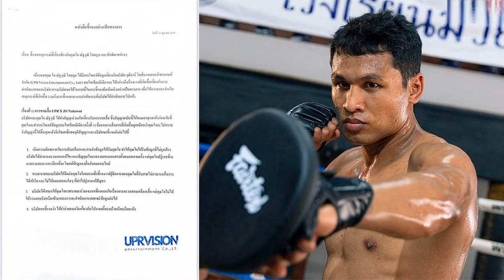ยูพีอาร์ วิชชั่น แจงดราม่าหักเงินค่าตัว โจ ณัฐวุฒิ นักมวยคนดัง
กีฬา
23 ต.ค. 2567
17:17 น.
จากดราม่าขอยกเลิกสัญญากับบริษัท ยูพีอาร์ วิชชั่น เอนเตอร์เทรนเมนท์ จํากัด ของ โจ ณัฐวุฒิ นักชกคนดัง หลังร่วมงานกันเพียง 3 เดือน โดยมีปัญหามาจากเรื่องค่าตัว หลังจากที่เซ็นสัญญาในการให้บริษัทดังกล่าวเข้ามาดูแลสิทธิประโยชน์การรับงานในประเทศไทย

โดย โจ ณัฐวุฒิ ได้ไปพูดคุยในช่วงยูทูบ ‘พ่อเลี้ยงเจจากดาวอังคาร’ เกี่ยวประเด็นเรื่องค่าตัวจากงานงานหนึ่ง จากที่มีสัญญาจะจ่าย 70/30 กลับกลายเป็นว่าไม่ได้รับค่าตัวตามเปอร์เซ็นดังกล่าว
ล่าสุด ยูพีอาร์ วิชชั่น เอนเตอร์เทรนเมนท์ ได้ออกแถลงการณ์ชี้แจง โดยแบ่งเป็น 2 ประเด็นคือ เรื่องที่ 1: การขายเสื้อ UPR X JO Nattawut

บริษัทและคุณโจ ณัฐวุฒิ ได้ทําสัญญาร่วมกันเกี่ยวกับการขายเสื้อ ซึ่งสัญญาฉบับนี้ได้หมดอายุลงแล้วก่อนวันที่ คุณโจจะทําการโพสต์ข้อมูลบนโซเชียลมีเดีย (ครั้งที่ 1) ซึ่งจากการสื่อสารที่เกิดขึ้นดูเหมือนว่าคุณโจจะไม่ทราบ ว่าสัญญานี้ได้สิ้นสุดแล้วจึงโพสเพื่อขอยุติสัญญา และบริษัทขอชี้แจงดังต่อไปนี้

1. เกิดความผิดพลาดในการนับสต็อกและการส่งข้อมูลให้กับคุณ โจ ทําให้คุณ โจได้รับข้อมูลที่ไม่ถูกต้อง บริษัทได้ทําการตรวจสอบแก้ไข และเชิญคุณ โจมาตรวจสอบเอกสารทั้งหมดหลายครั้ง แต่คุณโจปฏิเสธที่จะ มาตรวจสอบ และเลือกที่จะโพสต์ข้อมูลลงสื่อสังคมออนไลน์

2. ทางทนายของบริษัท ได้ติดต่อคุณ โจโดยตรงเพื่อชี้แจง แต่ผู้จัดการของคุณโจที่รับสายไม่สามารถสื่อสาร ได้เข้าใจ และไม่ได้ตอบสนองใดๆ ที่นําไปสู่การแก้ปัญหา

3. บริษัทได้เสนอให้คุณโจหาทนายมาร่วมเจรจาเพื่อตกลงในเรื่องการตรวจสอบสต็อกเสื้อ แต่คุณโจไม่ได้ ให้การตอบรับหรือเข้ามาเจรจา และดําเนินการเผยแพร่ข้อมูลต่อไป
4. บริษัทขอชี้แจงว่า ได้ทําจ่ายยอดเงินเกี่ยวกับโปรเจคนี้ครบถ้วนเรียบร้อยแล้ว

เรื่องที่ 2: ค่าตัวงานน้องควาย
ทางบริษัทขอชี้แจงว่า ก่อนที่ทางบริษัทจะรับงานนี้ เราได้มีการเจรจาและตกลงค่าตัวกับผู้จัดการของ คุณโจ ณัฐวุฒิ โดยผู้จัดการได้ยืนยันการตอบรับในเงื่อนไขและจํานวนเงินที่เสนอมาเรียบร้อยแล้ว จากนั้นทาง บริษัทจึงดําเนินการรับงานและจัดการตามข้อตกลงนี้ โดยในกระบวนการทํางานครั้งนี้ ทางบริษัทได้ดูแลและ เตรียมจัดการในหลายส่วน ซึ่งรวมถึงค่าใช้จ่ายที่เกี่ยวข้องกับการดําเนินงานทั้งหมดเพื่อให้การทํางานเป็นไป อย่างราบรื่นและเป็นไปตามมาตรฐานที่ตั้งไว้
สัญญาดังกล่าวเป็นสัญญาที่ทําขึ้นระหว่างลูกค้าและบริษัท UPR Vision Entertainment โดยตรงสัญญานี้ไม่ได้เป็นการทํากับคุณโจ ณัฐวุฒิ โดยตรง อย่างไรก็ตาม ทางบริษัทได้ตรวจสอบและชําระเงินส่วนต่างทั้งหมด ให้คุณโจ ณัฐวุฒิ ครบถ้วนสมบูรณ์เรียบร้อยแล้ว

บริษัท ยูพีอาร์ วิชชั่น เอนเตอร์เทนเมนท์ จํากัด ขอยืนยันอีกครั้งว่า ในช่วงเวลาที่ผ่านมาทางบริษัทไม่ได้ นิ่งนอนใจแต่อย่างใดได้ดําเนินการตรวจสอบและพยายามขอเจรจา ชี้แจง ขอแก้ไขข้อผิดพลาดและขอให้เข้ามาตรวจสอบเอกสารทางการเงินในทุกประเด็นที่เกี่ยวข้องกับคุณโจ ณัฐวุฒิ โสมกูล อย่างเต็มที่เสมอมา บริษัทขอแสดงความเสียใจกับเหตุการณ์ที่เกิดขึ้นมา
ณ ที่นี้ และได้แสดงความรับผิดชอบอย่างเต็มที่เรียบร้อยแล้ว